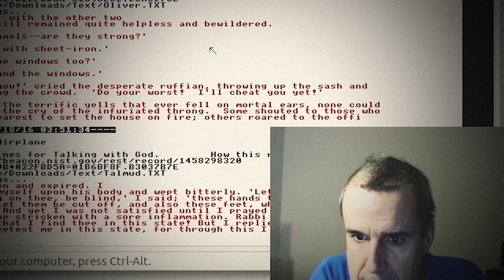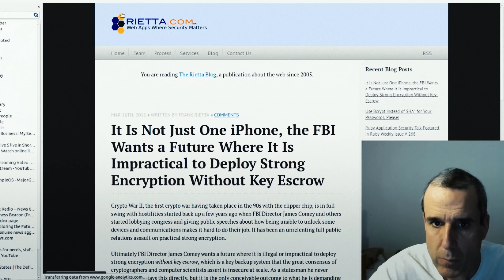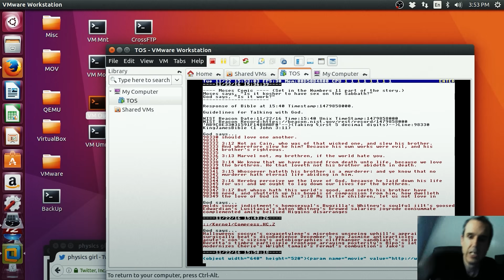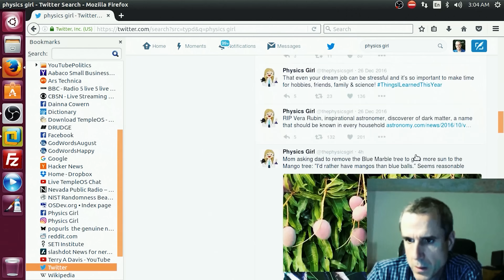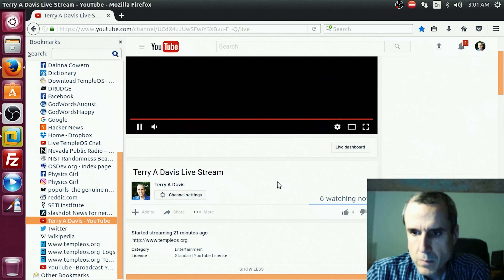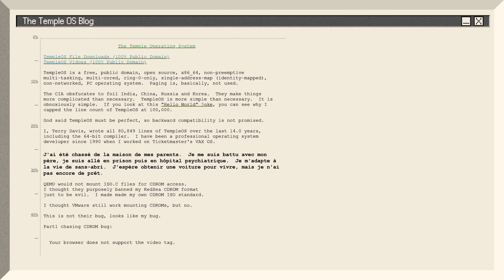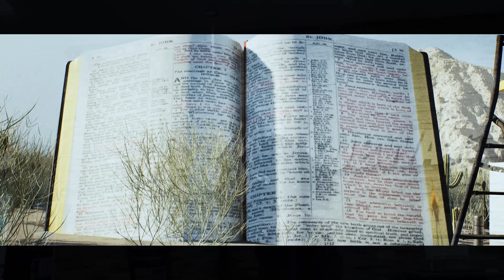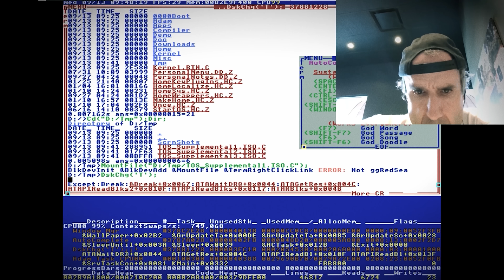La Descente aux Enfers d’un YouTubeur Schizophrène : Terry Davis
Économise 5€ sur ta commande avec le code ” VZION5 ” et économise 10% sur les autres commandes avec le code "VZION" : Faites partie de la révolution des boissons énergisantes

Chapitres :
00:00 INTRO
02:50 Holy
04:05 Le début des livestreams
10:55 Entrée dans le labyrinthe...
15:33 Le début de la spirale descendante
22:00 L'Obsession de Terry
26:10 Le Grand Tournant
32:30 Les parents de Terry
37:40 DrunkAgain.mp4
40:35 Le point de non retour
46:05 Un nouveau départ
55:50 Destination Finale
1:01:13 Le terminus.
1:02:46 L'héritage

232.650